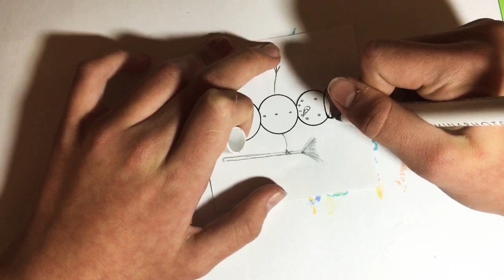16. DEZEMBER | Adventskalender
Über denn Adventskalender

Der Adventkalender besteht aus genau 24 Folgen, die passend zum Dezember Hochgeladen sind. Jede Folge gibt es ein kleines Video und am Schluss haben wir aus vielen kleinen Bildern ein ganz grosses

KD Games

Hier gibt es Spiele, Labyrinthe und vieles mehr.

Sozial Media